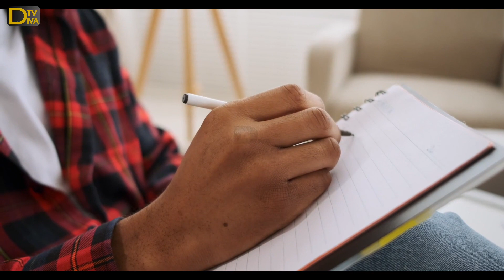how a man survived 438 days in biggest ocean in hidi| 438 days at sea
how a man survived 438 days in biggest ocean in hidi,deep ocean,man survived,ocean survival,lost in the ocean,salvador alvarenga,jose salvador alvarenga,lost at sea fnf,man lost at sea for 438 days,438 days lost at sea movie,438 days audiobook,survival movies in hindi dubbed,438 days book,438 days full movie,438 days at sea,josh salvador alvaranga,438 dino tak samundar me raha,parshant mahasagar,pacific ocean me kho gya,samundar me kho gya,438 days,how a man survived 438 days in biggest ocean in hidi